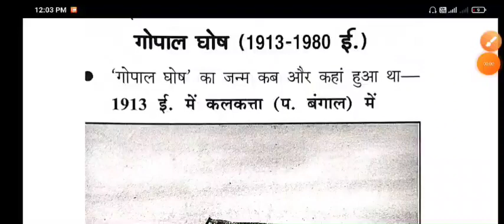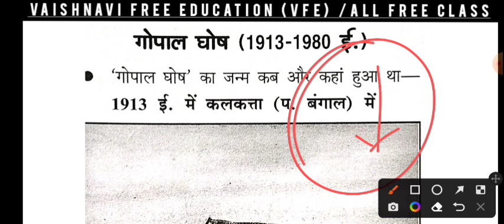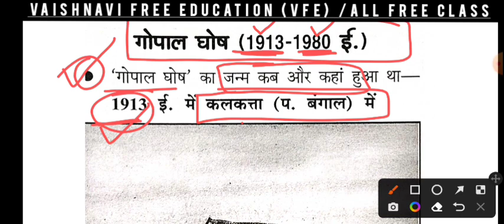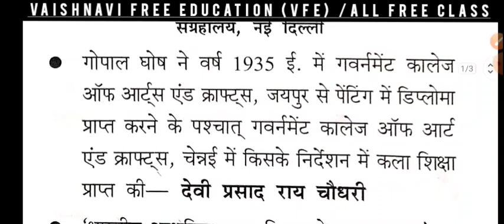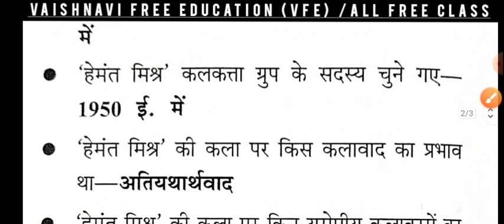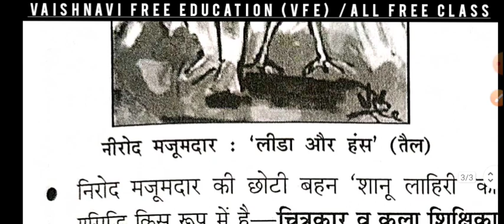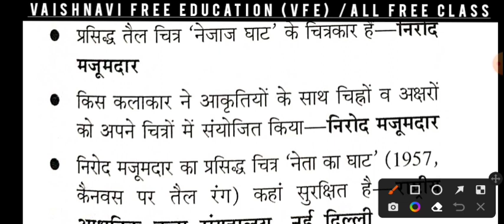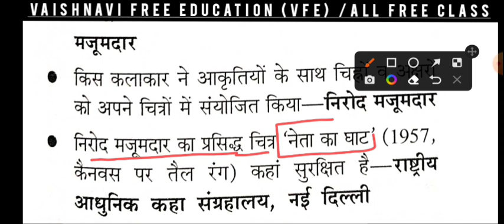गोपाल घोष+निरोद मजूमदार+हेमंत मिश्र ll tgt Art ll vaishnavi free education